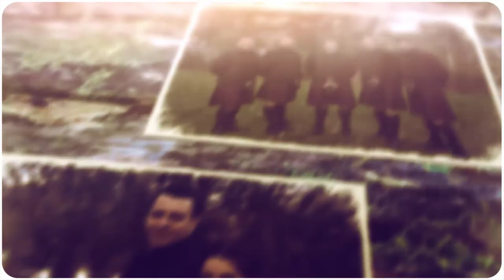Tash and Neil's wedding day